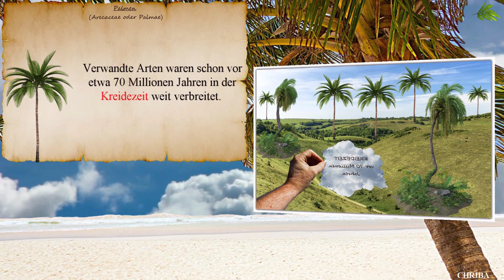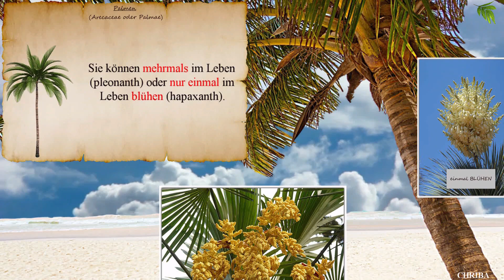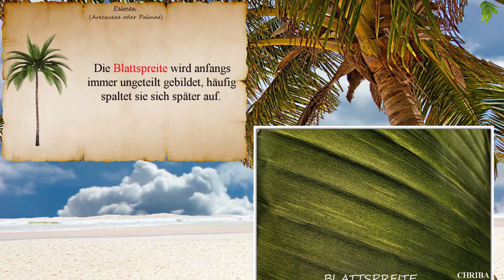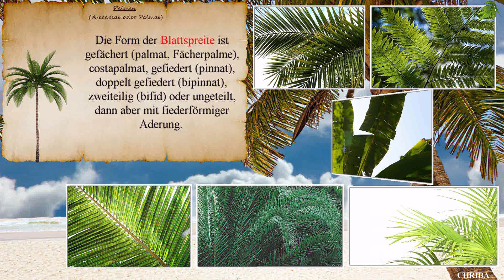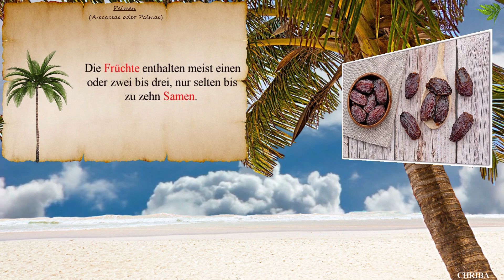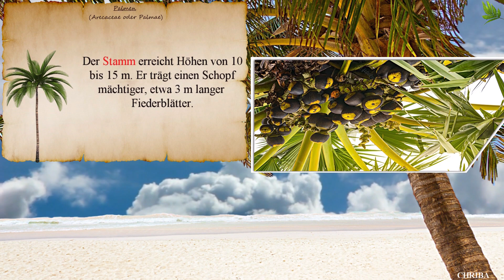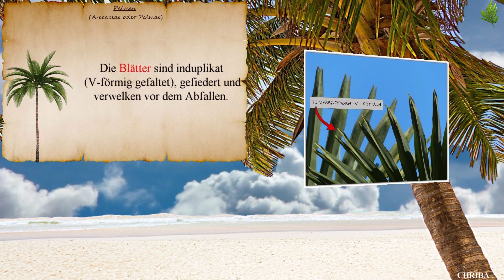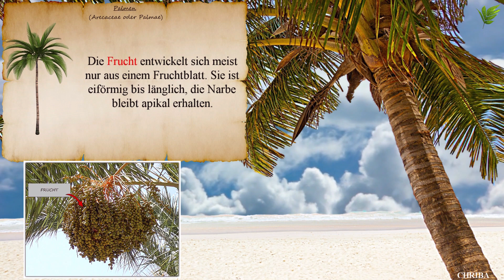CHRIBA 0815 "PALMEN,DATTELN"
Vor ein paar Wochen
erzählten Wir etwas über die "FEIGEN"
Heute nun, Interessantes und Wissenswertes über die
"DATTELN".
Gewissenhaft recherchiert und sorgfältig aufbereitet,
von meinen Filmstudios Eschenbach, "CHRIBA-FILM",
Christian Baldauf,
brillant  dargestellt.
(November 2022)